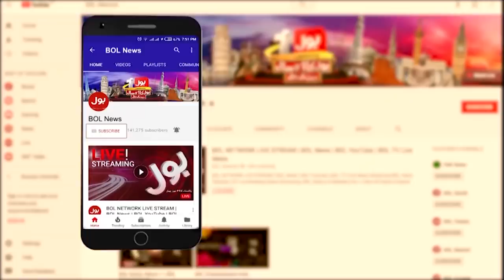BOL News Headlines 09:00 PM | 10th January 2021 | BOL News Bulletin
Sheikh Rasheed taunts on PDM Movement